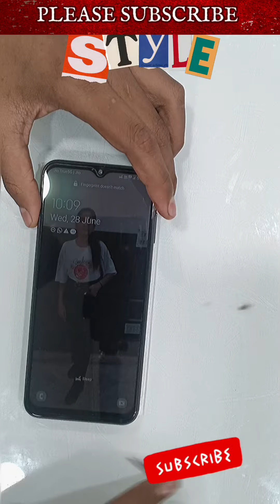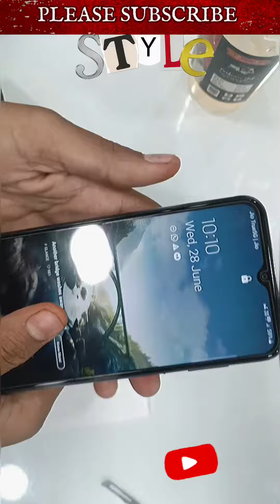SAMSUNG GALAXY A04E TEMPERED GLASS INSTALLATION 🔥🔥🔥🔥🔥🔥🔥🔥🔥🔥